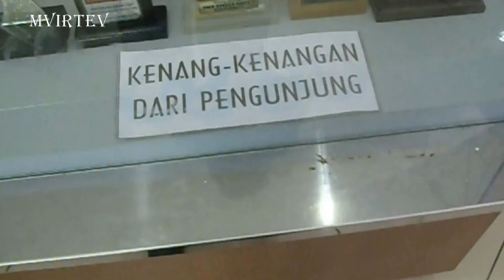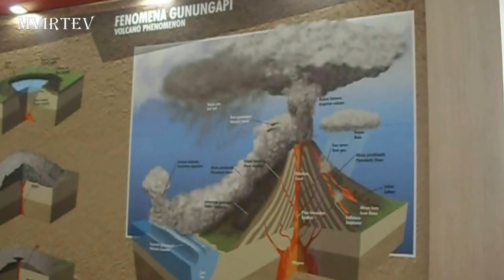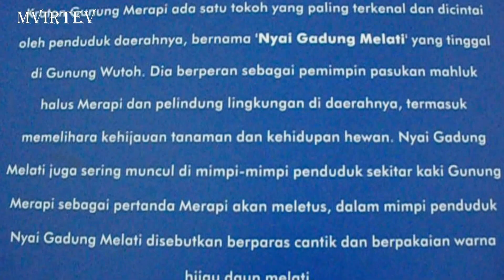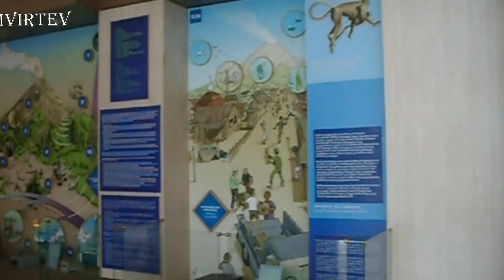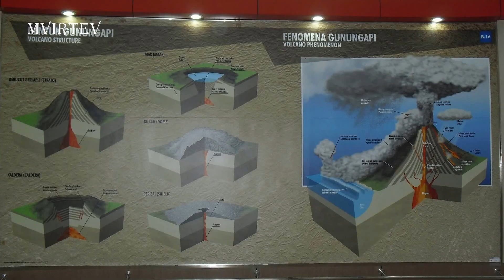Museum Gunung Merapi Yogyakarta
Dibawah kaki gunung Merapi, Museum unik ini berada dan menjadi salah satu tujuan wisata terkemuka di Yogyakarta. Museum ini dikenal juga dengan sebutan MGM Jogja di bangun untuk wisata pendidikan, wisata alam dan wisata keluarga. Didalamnya kita disuguhi bermacam feature menarik. Diantaranya adalah foto gunung berapi dari citra satelit. Terdapat juga paparan yang menjelaskan tentang gunung api yang aktif didunia. Simulasi peta dengan tombol yang dapat menyala adalah teknik penggabungan teknologi informasi yang memudahkan pengunjung memahami alur terjadinya letusan gunung berapi.
Ulasan sejarah gunung merapi juga tergambar jelas setelah melihat film yang diputar didalamnya. Film dengan durasi 30 menit ini menggambarkan sejarah gunung Merapi, mitigasi bencana, manfaat dari gunung berapi dan feature lain yang tak kalah seru.